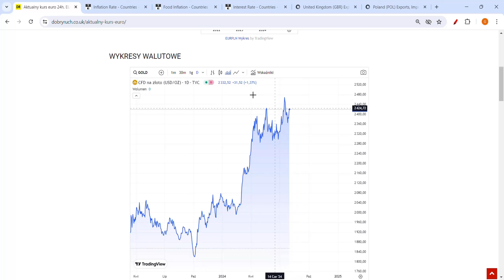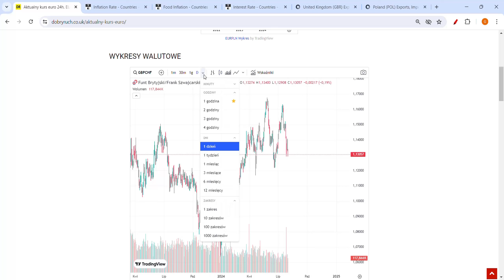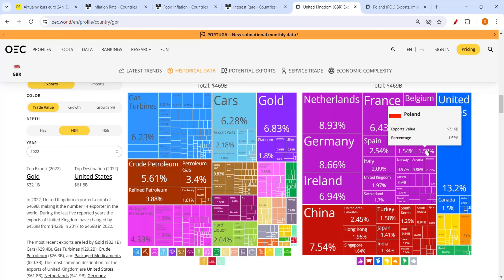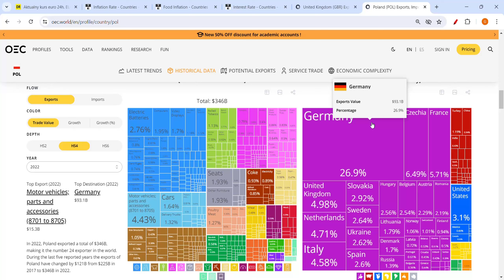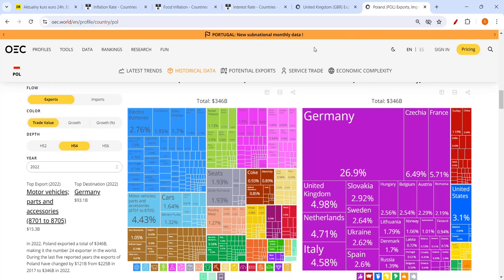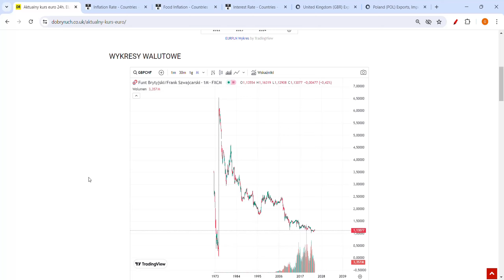Cena Złota Spadnie 90%! USA ZAKAŻE HANDLU ZŁOTEM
CZY CENA ZŁOTA MOŻE SIĘ NIE ZMIENIĆ? KURS ZŁOTA PROGNOZY. CZY SPRZEDAĆ ZŁOTO? CZY KUPIĆ ZŁOTO? CENA ZŁOTA MOŻE SIĘ ZAWALIĆ 50%. CO SIĘ DZIEJE ZE ZŁOTEM? OPROCENTOWANIE WALUT ROŚNIE! CENA ZŁOTA SPADA! KIEDY CENA ZŁOTA MOŻE SIĘ ZAPAŚĆ?